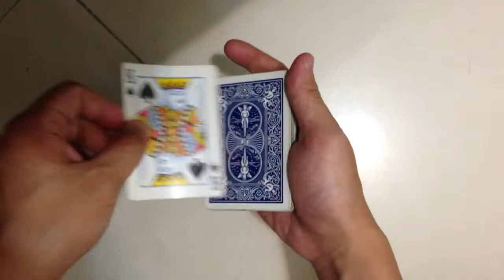Macau Joker card trick : RETURN